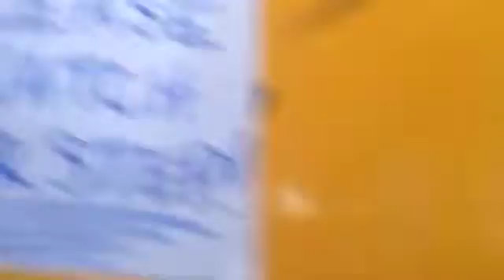Cuckoo Hans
Brookhaven Fair 2014